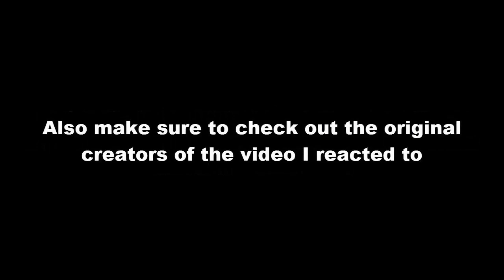Emil Watching ON!: "Quit Your Sour Sweetness!" by Vanna (Parody of I'll Quit Singing) by VannaGames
Hello! What's Going on My Name is Emil and Welcome to My Reaction.

▶Please! Watch it, on my reaction to the Dailymotion for reactions to the episode of my little pony: friendship is magic

If you want it, to request or suggestions. Just leave the comments down blow, then what should I reacting to it. Next!

Then.

If you want it, to see more about those from a video gaming, reactions & many more!

You need to be sure to like the video's on my reactions, and I hope you can enjoy with video okay.